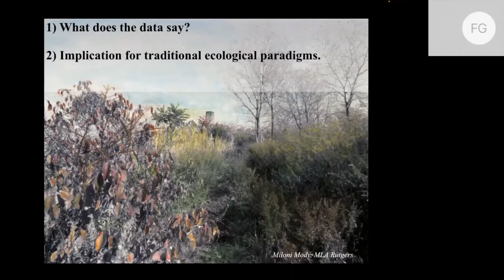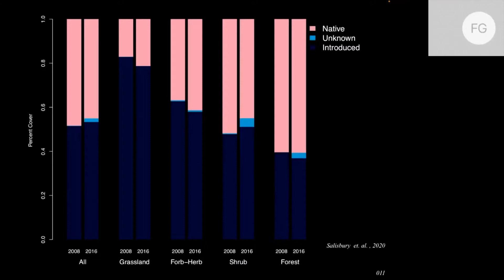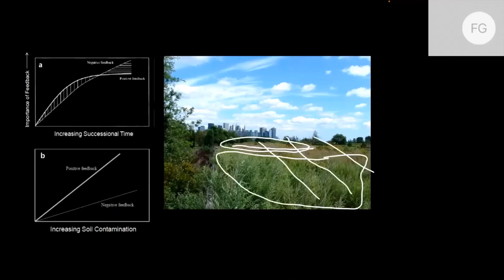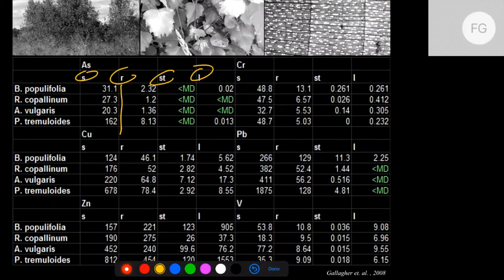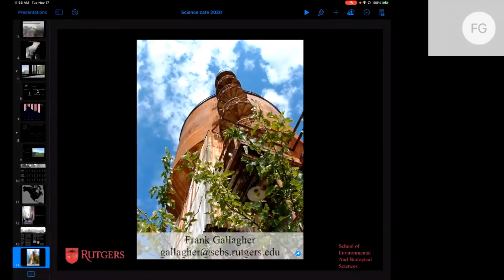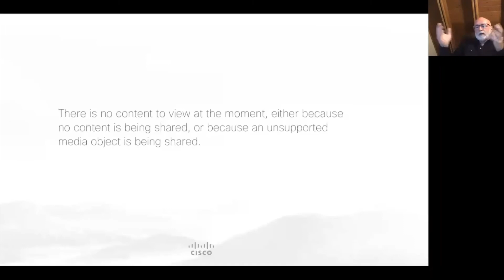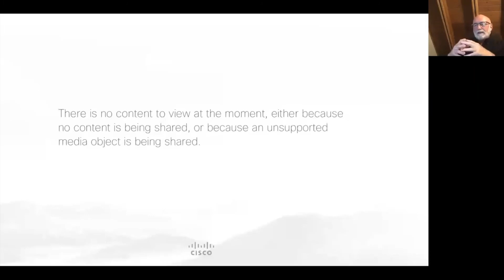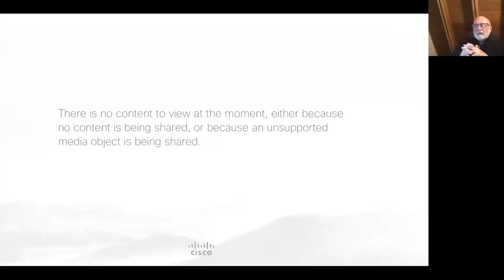Native vs. Non-native Plants: Novel or Nostalgia? - Frank Gallagher, Dept of Landscape Architecture.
SEBS Virtual Science Cafe: While the process of change in both cultural and natural systems is inextricably connected due to our dependence upon natural resources, their rates of change differ considerably. While we tend to accept cultural change (begrudgingly), we are less open when it comes to natural systems. Our list of invasive species continuously grows while task force and strike teams, whose aim it is to control the “invasion,” scramble. We tend to forget that the North American continent for the past 65 million years has been a land of immigrants, or as Tim Flannery put it, “The Eternal Frontier”.

This discussion will focus on Novel Assemblages, mixtures of native and non-native species that function well. It will draw on research from an abandoned rail yard that has been left fallow for over 60 years in the interior section of Liberty State Park. It will question if our need to control non-native species grows out of nostalgic typologies captured in the romantic paintings of Albert Bierstadt or Thomas Cole or are truly scientific.